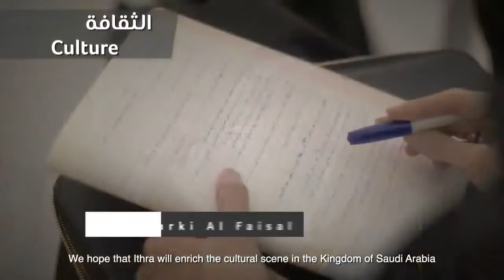Up Close With Kjetil Thorsen and Fatmah Al Rashid | كاجيتال ثورسون و فاطمة الراشد أقرب لكم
(حوارات إثراء: أقرب لكم ) مع كاجيتال ثورسون وفاطمة الراشد

يقدم برنامج حوارات إثراء المباشرة، حوارًا من نوعٍ خاص يجمع بين المعماري كاجيتال ثورسون والمعمارية فاطمة الراشد، للخوض في طبيعة الهندسة المعمارية، إلى جانب أنشطة وأعمال شركة سنوهيتا المعمارية التي أسسها ثورسون، بالإضافة إلى قصة مبنى مركز الملك عبد العزيز الثقافي العالمي (إثراء).

Ithra Talks live: Up close with Kjetil Trædal Thorsen and Fatmah Alrashid

Ithra Talks live presents a conversation with architects Kjetil Trædal Thorsen and Fatmah Alrashid about the nature of architecture, the practice of Thorsen’s firm – Snøhetta – and the building of the King Abdulaziz Center for World Culture (Ithra).